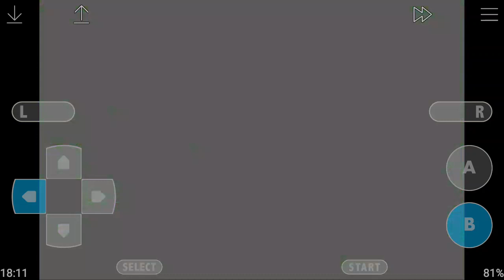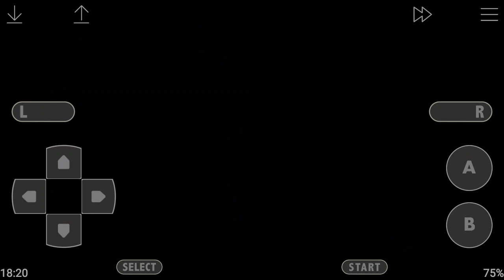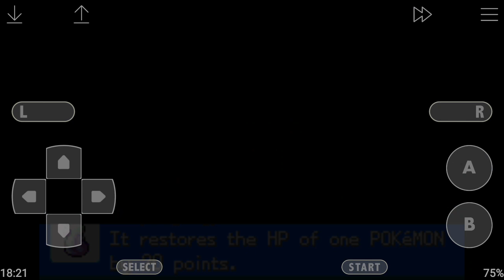Pokemon Fire Red Nuzlocke Ep 8: S.S Anne e 2 Novos Membros :)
Cara eu quase tomei na jaca mt forte, pq eu quase perdi o Bryan (Wartortle) pra uma droga de um Magnemite... ainda bem q eu tenho um Digglet não?